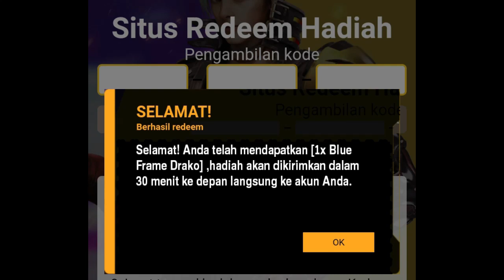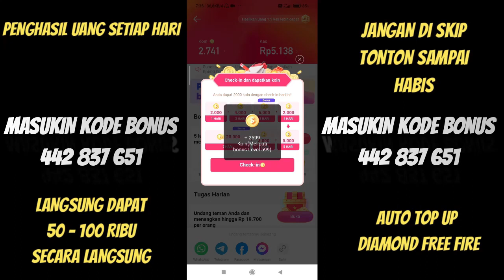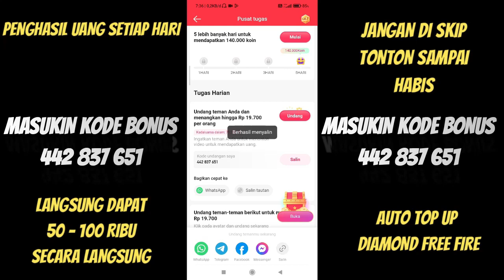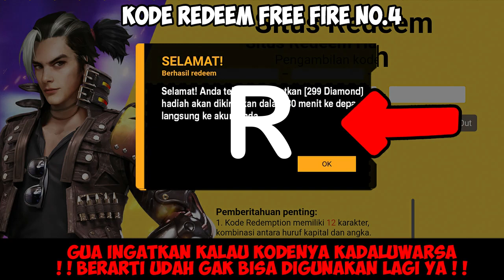BONGKAR!! 4 KODE REDEEM FREE FIRE TERBARU 2023 DARI GARENA